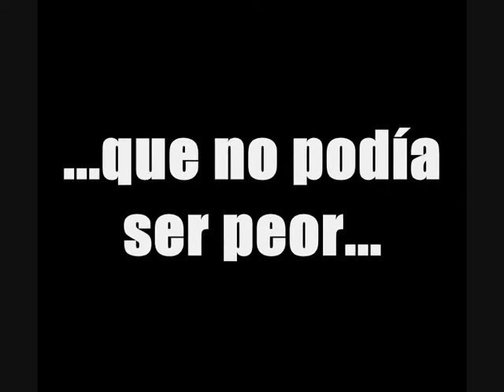Inner Sika 07_La amenaza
El video habla por si mismo